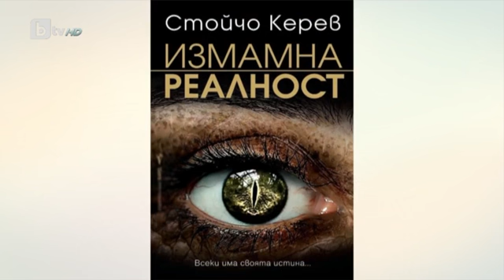Преди обед: Стойчо Керев за нелекия и неравен път в журналистиката